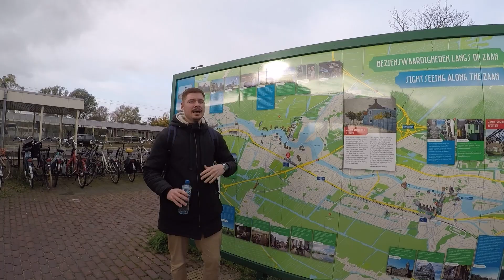Visitei duas vilas no interior da Holanda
Sejam bem vindos a mais um vídeo aqui no canal. Hoje a gente continua nossa viagem por Amsterdam. Saimos do centro da cidade e fomos conhecer os famosos moinhos da Holanda e duas vilas que mais parece terem saído de uma cena de filme.